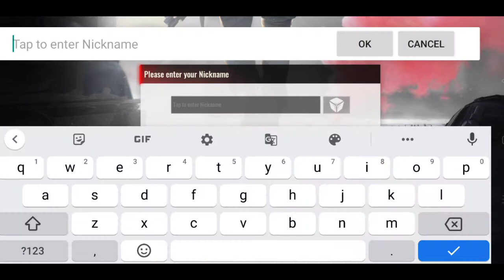Badlanders | Gameplay | Dr. Noobgamer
All-new competitive survival looter shooter mobile game

Badlanders, Welcome.
Here, upon the ruins of a once-great civilization, scavengers fight for treasure and glory.
The Red Beach Sanctuary once housed the world's most advanced weapon tech but, in the face of natural disasters, became a beacon for the preservation of science and technology for all mankind. However, it was short-lived as war broke out and the preservation plan collapsed.
The only things left on that bloody beach are massive ruins, competing scavengers, and endless opportunities... Gear up and get ready to enter the hot zone of riches and danger.

- Escaping is All That Matters
25 badlanders, each with their own objective enter the battlefield. Take enemies head-on to strip them of their loot or slowly build up an arsenal from chests scattered across the map. But don't get too distracted, finding valuable loot and getting it out in one piece is what you came here for!

- Loot, Shoot, and Gamble on Life and Death
Enjoy the adrenaline rush of intense encounters? This battlefield is for you! Whether you're armed to the teeth enjoying a battle advantage, or just relying on a knife in the hopes of catching someone off guard and stealing their gear, war is always the fastest way to wealth. Here, some become rich overnight while others lose it all.

- Enhance Gear, Build up an Arsenal
How to increase your chances of survival to obtain more loot? Enhancing your gear may be a good idea. Weapons, armor, grenades... All enhancements can be brought into the battlefield. But beware, the greater your gear, the more you’ll attract the attention of other badlanders eager to take it off your hands.

 Real Weapons, Assembled Your Way
Many of the ultra-realistic firearms have several accessories and attachments, some of which even support customizations. Experience the extreme freedom of firearm modifications!

- Open Market, Open Economy
As a seller, you are free to sell loot you got from the battlefield, you could even choose to play the role of a merchant, reselling items for a profit. As a buyer, you can purchase more powerful gear to give you an advantage in the battlefield, allowing you in turn to get even more loot. Even microtransaction items can be resold for the marked price.